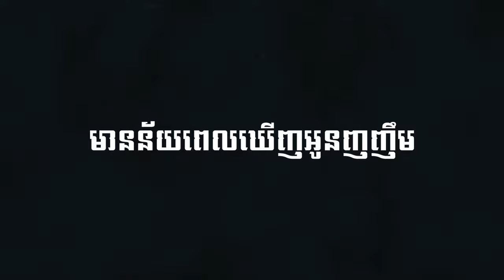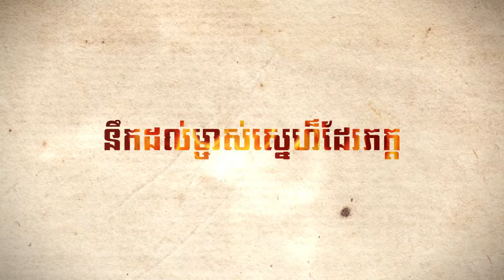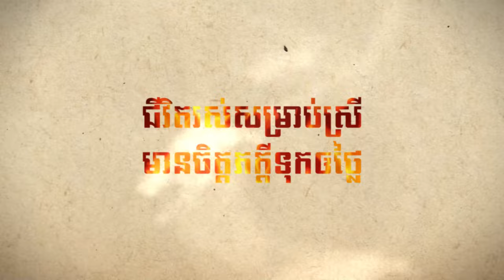នឹកអូនតែមិនអាចជួប Ting Remix